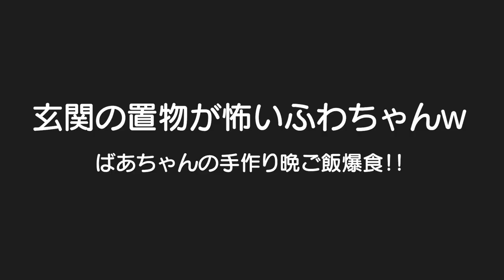玄関の置物が怖くて１人で洗面所に行けない。。。意外とビビりな娘と意外と大丈夫息子ｗ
二卵性男女双子生後4歳5ヶ月＆1歳6ヶ月赤ちゃん　あらっ！意外とビビりなふわちゃん！猫の置物そんなに怖くないけどな。。。ごう君は怖くない！って連呼してたけどホンマかな？ｗ